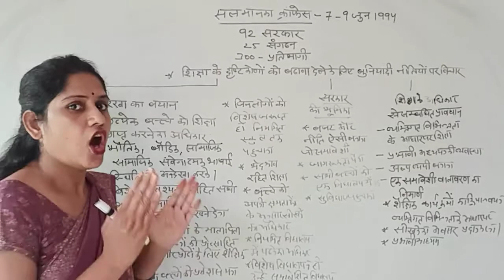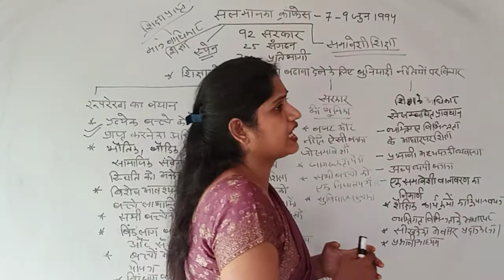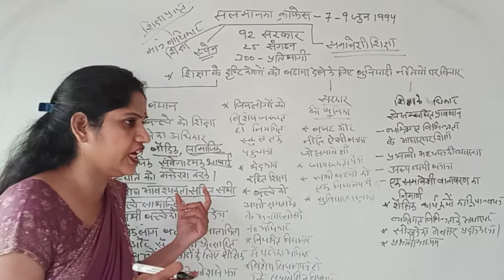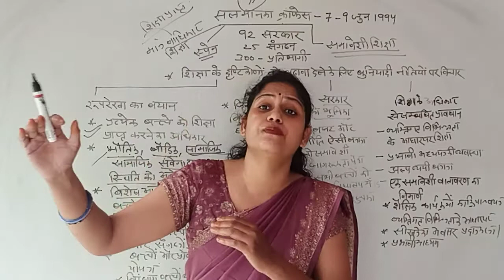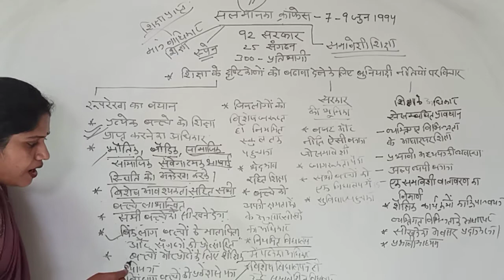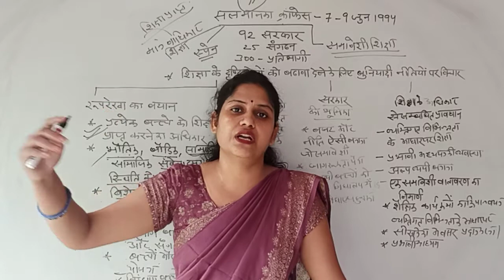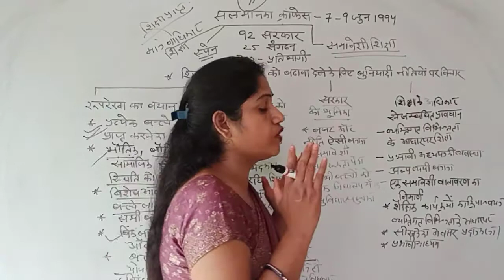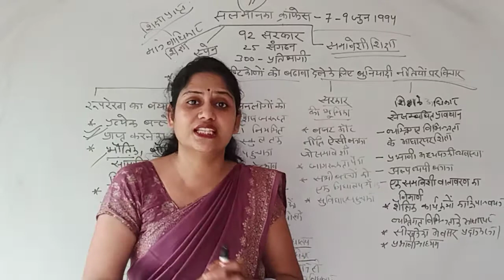Salmanka Conference (7-9 June 1994) | B.Ed. 2 Year